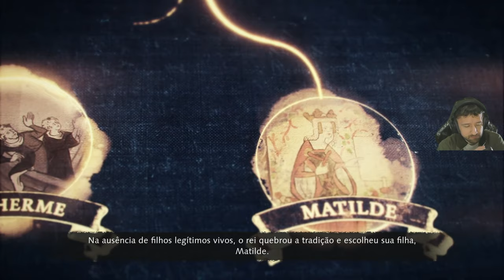Age of Empires IV (A Primeira Batalha de Lincoln, 1141- NORMANDOS) , #06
READ - LEIA
Siga o meu Canal na Twitch /FlamerGamesTV
Siga a minha página no Instagram /FlamerGamesTV
LINK DA TWITCH
PARA CONHECER MAIS...
Age of Empires IV é um jogo eletrônico de estratégia em tempo real desenvolvido pela Relic Entertainment e World's Edge Studio para o Windows 10. É um jogo publicado pela Xbox Game Studios, e é a sequência de Age of Empires III: The Asian Dynasties, lançado em 2005. Na E3 2021, a Microsoft anunciou que o jogo chegaria em 28 de Outubro de 2021.
A maioria das mecânicas do jogo migrarão diretamente de Age of Empires II (como o jogo de maior sucesso da série). Por exemplo, os recursos exigirão locais de descarte novamente, a pedra voltou à lista de recursos e os monges podem converter as unidades novamente. Uma mudança conhecida sobre os monges é que, ao segurar uma relíquia, ela tem uma área de conversão de efeito. Esta mecânica foi planejada para Age of Empires II, mas não foi adicionada.
Haverá 8 civilizações disponíveis na data de lançamento. Quatro delas são conhecidas: os ingleses, os mongóis, os chineses e o Sultanato de Déli, substituindo o que costumavam ser os indianos.
Em 21 de agosto de 2017, a Microsoft anunciou o Age of Empires IV, desenvolvido pela Relic Entertainment. O vice-presidente executivo de jogos da Microsoft, Phil Spencer, confirmou em 11 de junho de 2019 que o Age of Empires IV ainda está em desenvolvimento, com mais informações chegando no final de 2019. Em 14 de novembro de 2019, imagens do jogo Age of Empires IV foram mostradas no evento X019. Ele mostrou a guerra medieval entre as forças inglesas e mongóis. Em 16 de março de 2021, a prévia dos fãs foi lançada, mostrando uma jogabilidade mais detalhada e também incluindo as outras duas civilizações conhecidas, a chinesa e o Sultanato de Déli. A Microsoft anunciou na E3 2021 que o jogo chegará no Game Pass para PC em 28 de outubro de 2021.
Tags --- Age of Empires IV ,